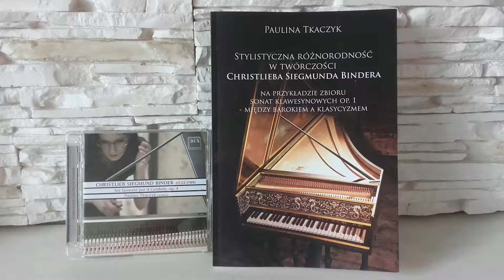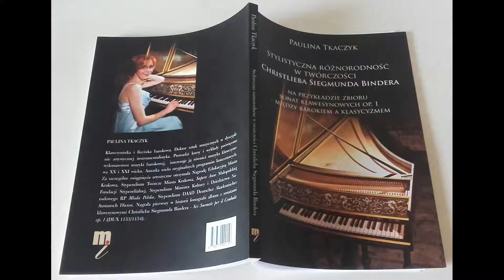Paulina Tkaczyk demo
Christlieb Siegmund Binder (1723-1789) był muzykiem drezdeńskiej kapeli, artystą dynamicznym, łączącym w swej twórczości wiele kierunków i stylów. Zafascynowany klawesynem, tworzył głównie sonaty i koncerty na ten instrument. Już przez ówczesnych teoretyków muzyki uznawany był za kompozytora pełnego pasji, wyrazu i namiętności.
Heinrich Fleischer, autor książki poświęconej Binderowi uznał, że styl klawesynowy epoki baroku osiągnął w jego twórczości najwyższy stopień rozwoju, wzbogacony dodatkowo o nowe elementy i środki wyrazu stylu galant. Obecnie Binder uważany jest za jednego z najciekawszych i niezwykle ważnych kompozytorów drezdeńskich II połowy XVIII wieku, co dodatkowo potwierdza opinia Richarda Engländera, że:
 „Binder miał w drezdeńskim kręgu taką pozycję, jaką Phil. Em. Bach w Berlinie”.